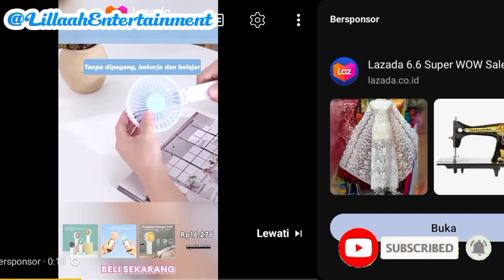Murottal Anak Merdu Surat Al Kafirun Animasi Hewan Anak Lucu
Murottal Qur'an Merdu Surat Al Kafirun Animasi Pinguin Anak Lucu

sholawat haji, sholawat nabi yunus, sholawat malaikat jibril, sholawat ibrahimiyah yang benar, bacaan sholawat jibril, sholawat nabi adam, bacaan maulid diba,